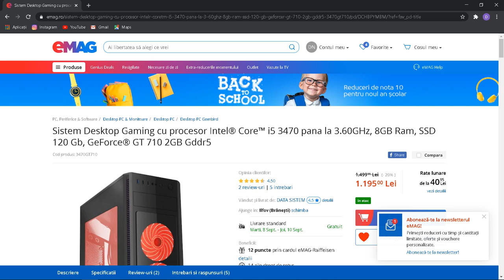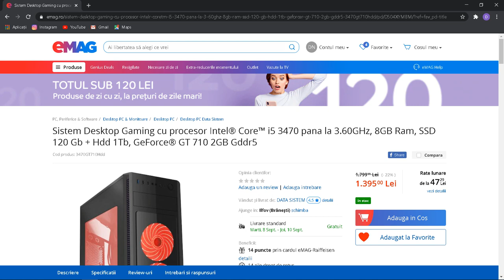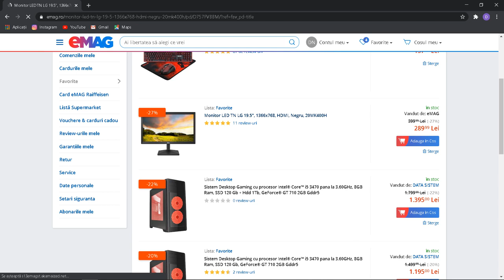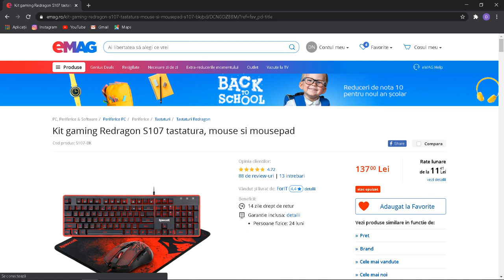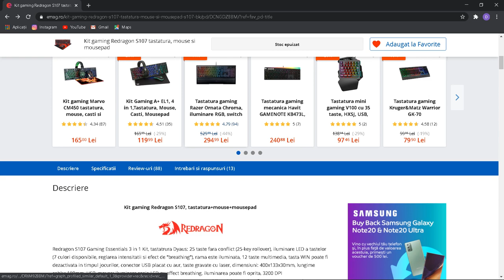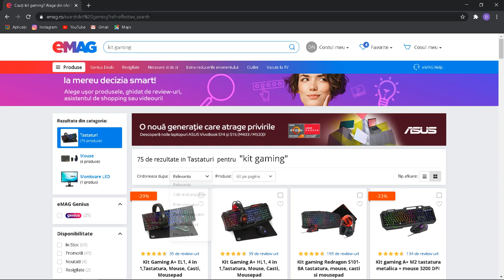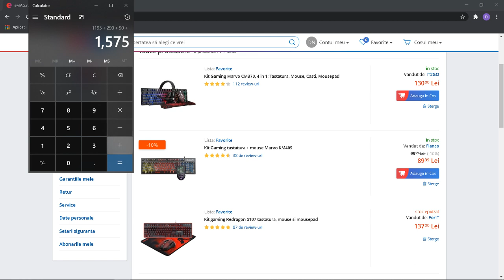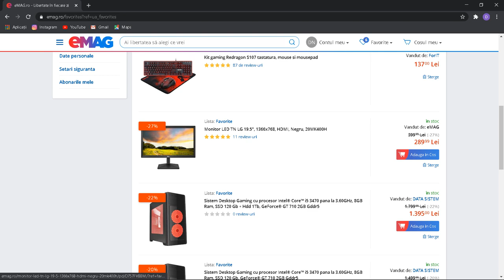PC de calitate la un pret mic(pc de buget)